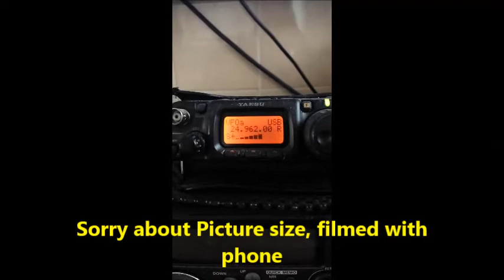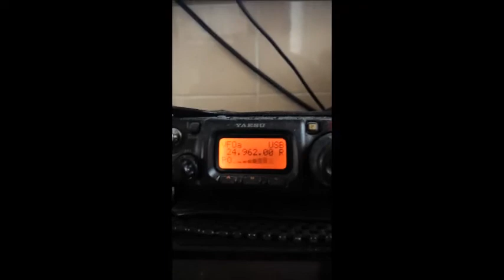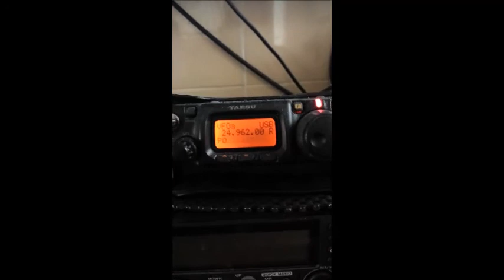QRP QSO with AA4V (Steve) using 12 Meter Homebrew Dipole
Short video showing my contact with AA4V (Steve), in South Carolina using 5 watts and my recently built Homebrew Dipole which I added to my Create Vee Dipole (see previous video)
Sorry about the widthe of picture, as I used my mobile phone to film the event.